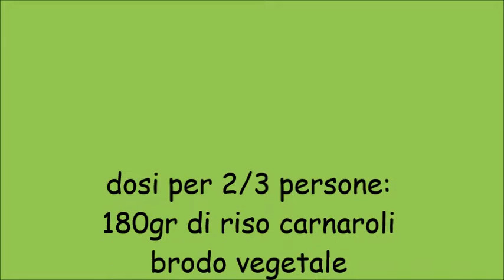Risotto al pistacchio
risotto con pesto di pistacchio
ricetta di Mirko Runci "cucina passione e fantasia"